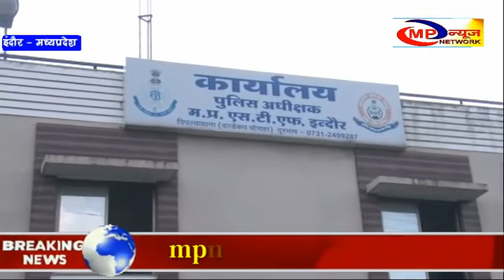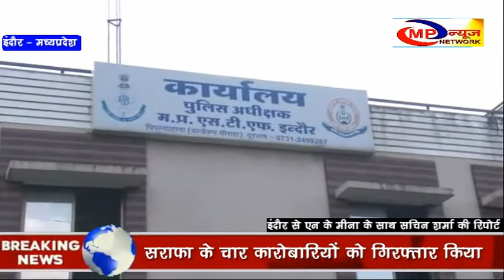इंदौर - छोटा सराफा के चार कारोबारियों को गिरफ्तार किया MP NEWS NETWORK INDORE NEWS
इंदौर की स्पेशल टास्क फोर्स ने शुक्रवार रात बड़ी कार्रवाई करते हुए छोटा सराफा के चार सोना चांदी के कारोबारियों को उनके घर से गिरफ्तार किया है। इनके पास से एसटीएफ ने 3 किलो 75 ग्राम सोना जिसकी कीमत 1  करोड़ 55 लाख रूपए हे ओर एक करोड़ की नगद राशि बरामद की है। एसटीएफ को सूचना मिली थी कि आरोपित विदेश से सोने के बिस्कुट मंगवाकर मिलावटी बिस्कुट तैयार करते हैं।फिलहाल एसटीएफ सभी आरोपियों से पूछताछ कर रही हे.